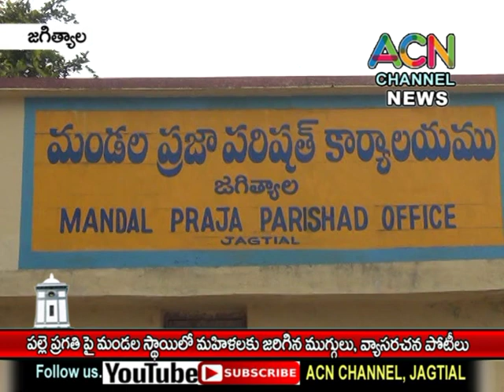జగిత్యాల : పల్లె ప్రగతి పై మండల స్థాయిలో మహిళలకు జరిగిన ముగ్గులు, వ్యాసరచన పోటీలు